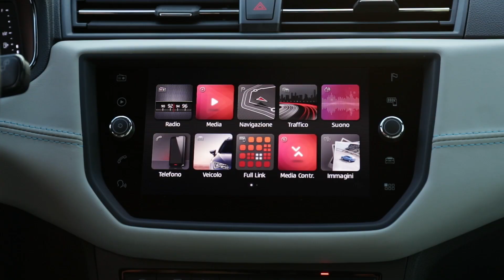SEAT Music Awards 2019 - J-AX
La nostra intervista a J-Ax durante i SEATMusicAwards19 🤟